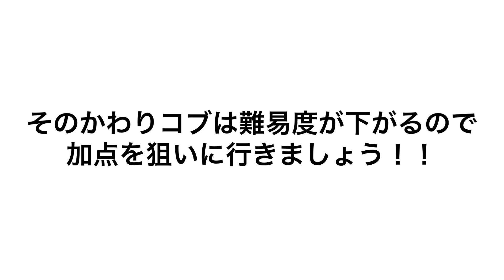【スキープライズテスト】2017-2018シーズン テクニカルプライズ、クラウンプライズ前走in高鷲スノーパーク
高鷲スノーパークで行われたテクニカルプライズテスト、クラウンプライズテストの前走の滑りです！
春のザクザク雪の中、前走しました！
興味のある方は、最後までご覧ください！